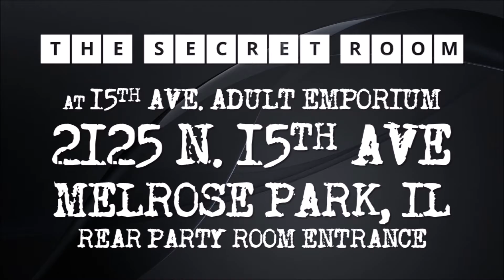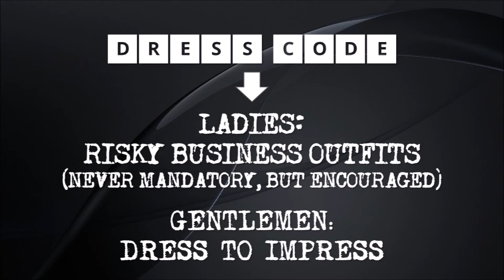Secret Room 2125: Risky Business Party - March 10th 2018 - Preview Video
Join The Good Doctor as he hosts The Secret Room 2125: Risky Business party on Saturday March 10th, 2018 at 8pm!  The event takes place deep inside the Party Room of 15th Ave. Adult Emporium in Chicago!

for more details.